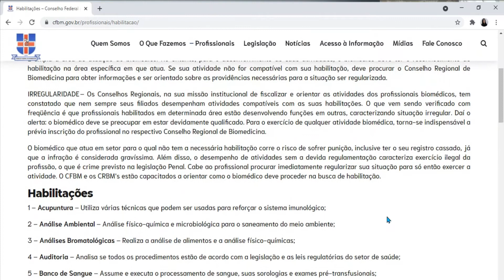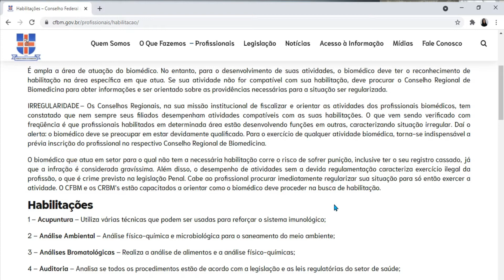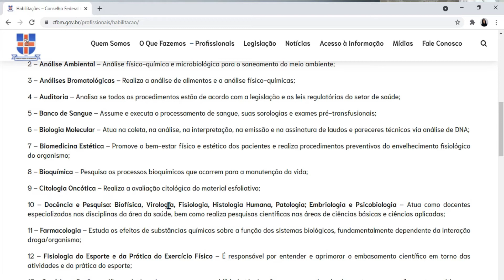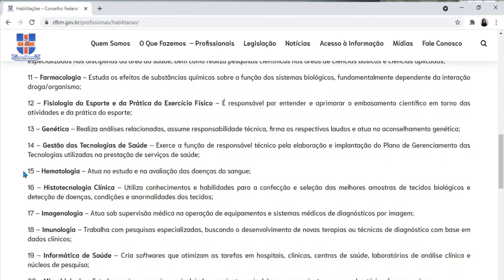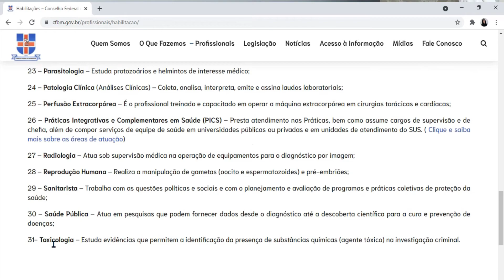HABILITAÇÕES EM BIOMEDICINA I COMO CONSEGUIR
HABILITAÇÕES EM BIOMEDICINA = Veja como conseguir uma das 31 habilitações disponíveis.

Para mais dicas me siga no Instagram: @dra_jacquelinealmeida
Captação e edição de áudio e vídeo: Carlos Henrique = Insta: @hda_filmes